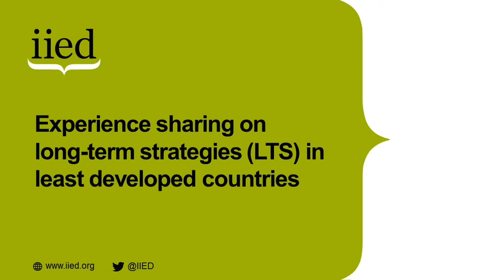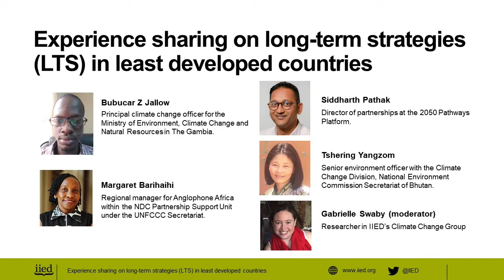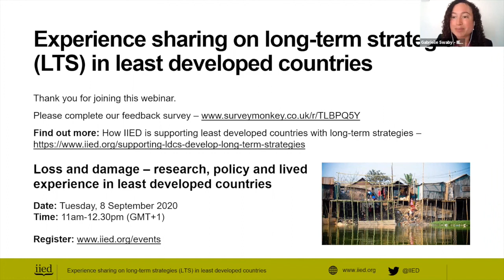Experience sharing on long-term strategies (LTS) in least developed countries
On 13 August 2020, the International Institute for Environment and Development (IIED) hosted a webinar to explore the experiences of least developed countries as they develop their long-term strategies to address climate change. The event showcased the opportunities coming out of the process and provided a space to discuss challenges and concerns among participants.

This webinar was the second in a series focusing on LDCs and the Paris Agreement: moving from international commitments to national implementation, and shared the experiences of LDCs in the process of developing their LTS.

The speakers were Bubucar Z Jallow, the principal climate change officer for the Ministry of Environment, Climate Change and Natural Resources in The Gambia; Margaret Barihaihi, the regional manager for Anglophone Africa within the NDC Partnership Support Unit under the UNFCCC Secretariat; Siddharth Pathak, the director of partnerships at the 2050 Pathways Platform; and Tshering Yangzom, the senior environment officer with the climate change division of the National Environment Commission Secretariat of Bhutan.

The moderator was Gabrielle Swaby, a researcher in IIED's Climate Change research group who supports the Least Developed Countries Group in the UNFCCC negotiations.